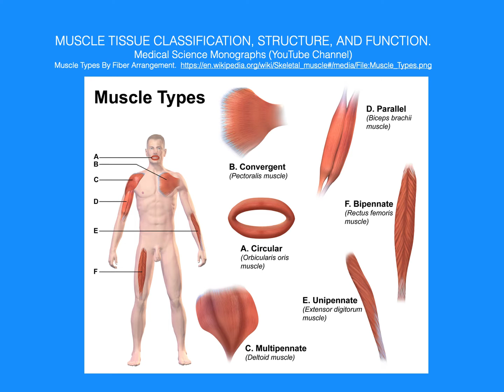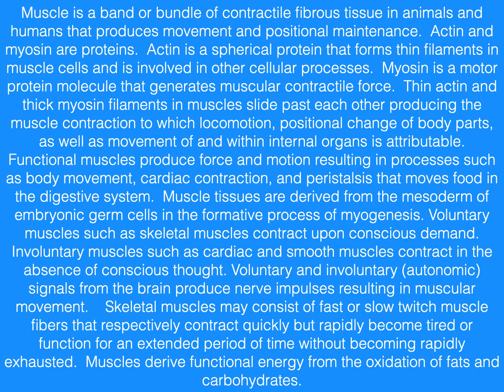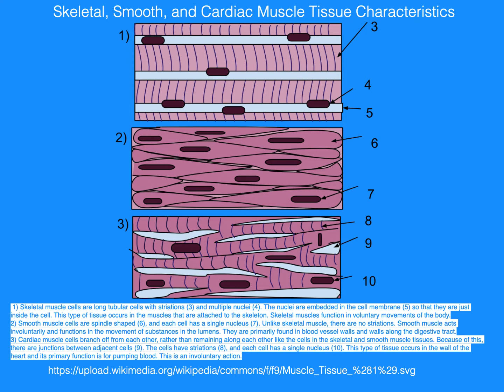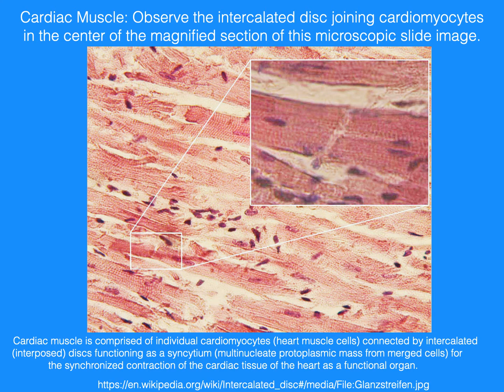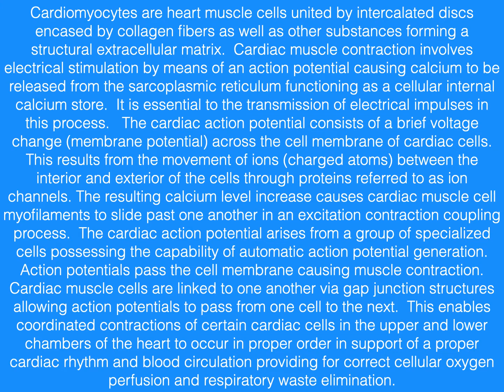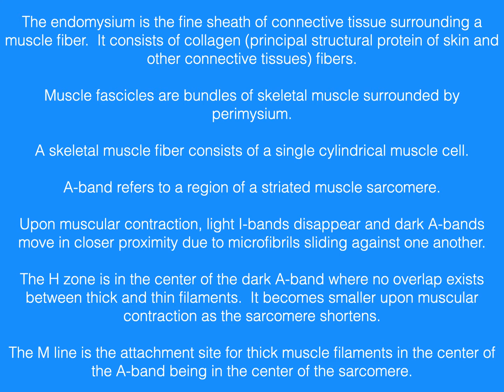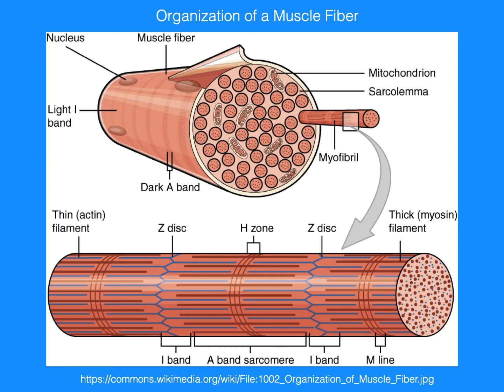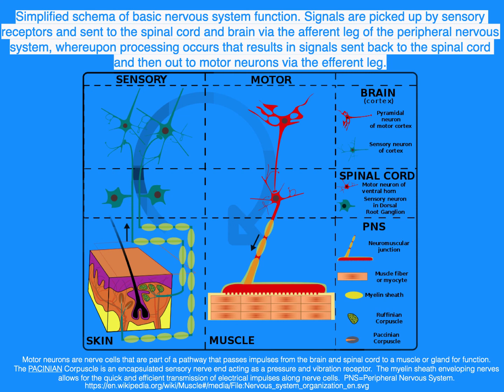Muscle Tissue Classification, Structure, and Function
Actin, Myosin, Myogenesis, Skeletal Muscle, Adneosine Diphosphate/Triphosphate,
Aerobic/Anaerobic Processes, Slow Twitch Type I Muscle Fibers,
Fast Twitch Type II Muscle fibers, White/Striated/Skeletal/Cardiac/Smooth/
Involuntary/Voluntary Muscle, Cardiomyocytes, Intercalated Discs,
Syncytium, Action Potentials, Sarcoplasmic Reticulum, Membrane Potential,
Ion Channels, Excitation Contraction Coupling Process, Gap Junctions,
Myofibrils, Sarcomeres, Actin, Myosin, Sarcolemma, Epimysium,
Perimysium, Endomysium, Muscle Fascicles, A/I Bands, Light/Dark Bands,
H Zone, M Line, Z Line (Z Disc), Dense Bodies,Mitochondrion,
Inorganic Phosphate Group, Calcium, Skeletal Muscle Vein Pump,
Muscle Contraction, Basic Nervous System Function, Afferent/Efferent,
Motor/Sensory Neurons, Receptors, Pacinian Corpuscle, Myelin Sheath,
Aponeurosis, Voluntary/Involuntary/Autonomic Signaling, Energy Sources.